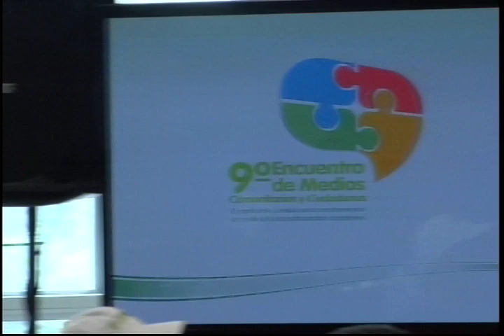EPM - Encuentro de medios - Natalia Springer